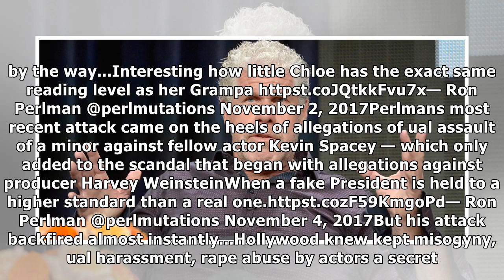The actor takes aim at trump — took place in hollywood in a fell swoop | Trump breaking news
Actor Ron Perlman has never made a secret of the fact that he really dislikes President Donald Trump. His Twitter timeline is  of critical comments and insultsYou were the guy that blamed predecessors...